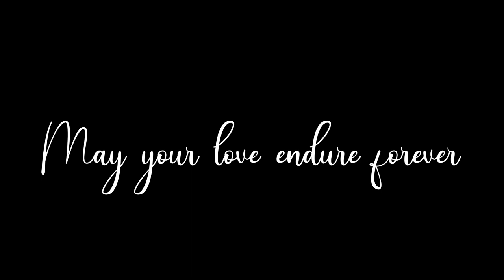Rani and Enrico Wedding at The Flamingo Garden Chapel Las Vegas Elopement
The beautiful Flamingo Garden Chapel in front of the waterfall.
Congratulations rani and Enrico on your beautiful wedding and continued life long journey together.